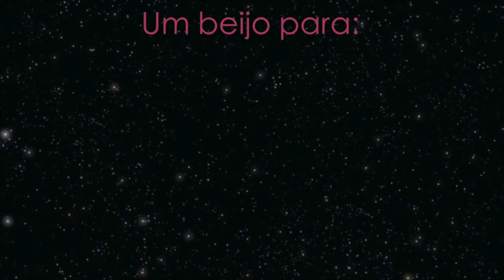Cabelo Novo: Corte Long Bob | Ana Laura Lopes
Informações Sobre o Salão ❤️:

Pra quem mora aqui em BH, ela atende com horário marcado, gente, então é só ligar para esse número aqui em baixo: